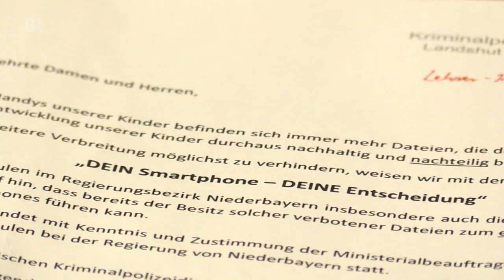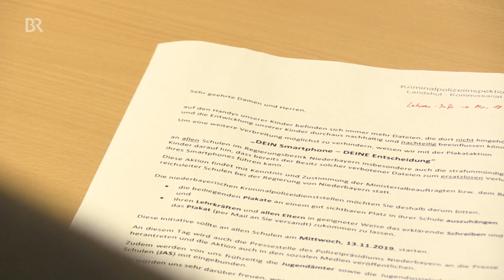Beleidigung per Whatsapp: Lehrerin zeigt Schüler an | Abendschau | BR24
Mittlerweile hat ja fast jede Schulklasse eine WhatsApp-Gruppe. Was in den Chats geschrieben und gepostet wird, ist oft alles andere als harmlos. In Hauzenberg wurde eine Lehrerin derart beleidigt, dass sie die eigenen Schüler angezeigt hat.